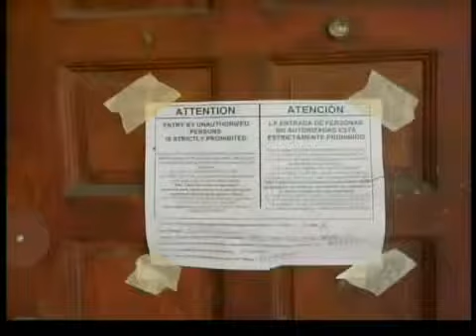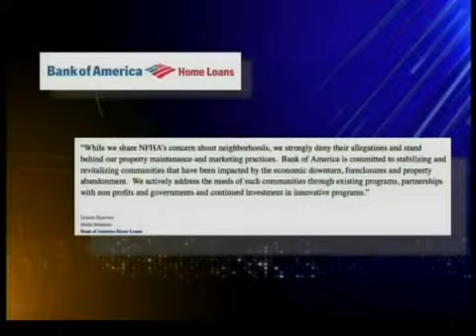Queja por discriminación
Bank of America enfrenta una queja federal por supuesta discriminación en áreas principalmente hispanas.